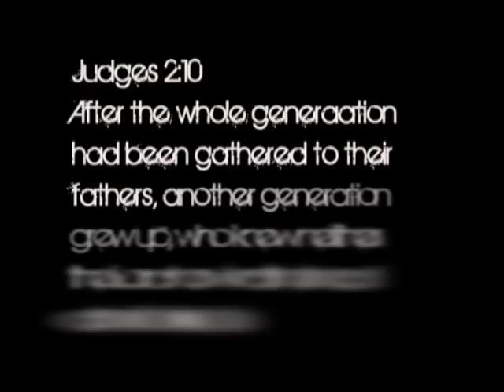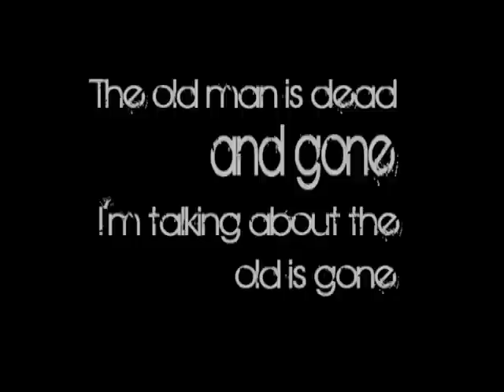Jayme Montera's Promo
Evangelist Jayme Montera's Ministry Promo Video